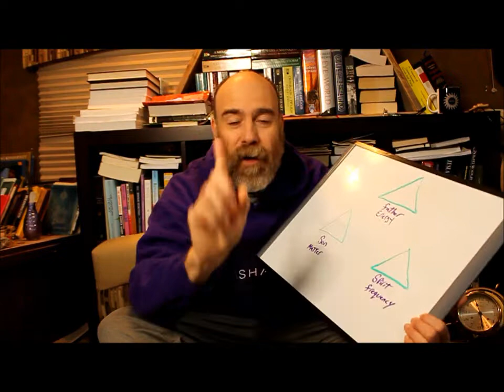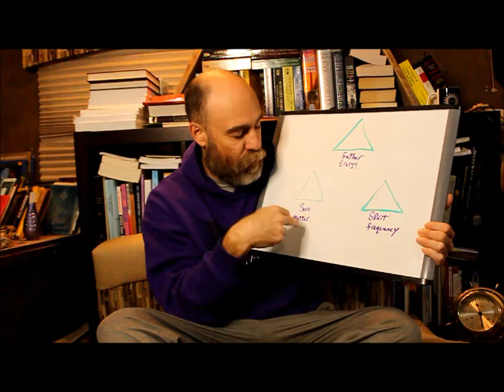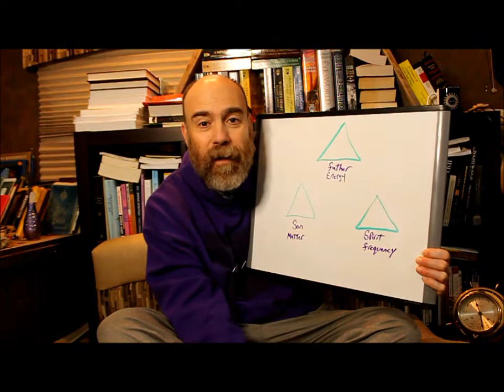If Your Ready To Give Up Watch This